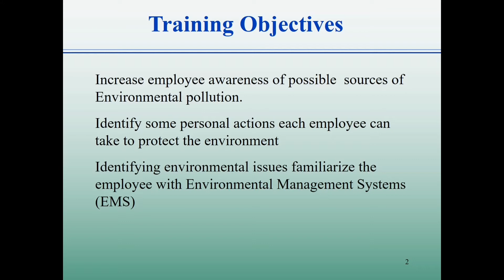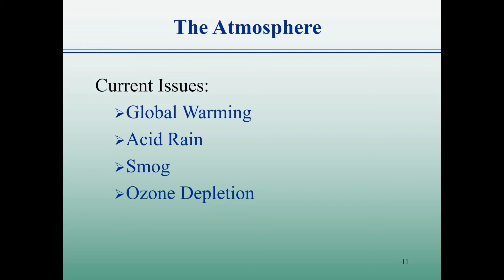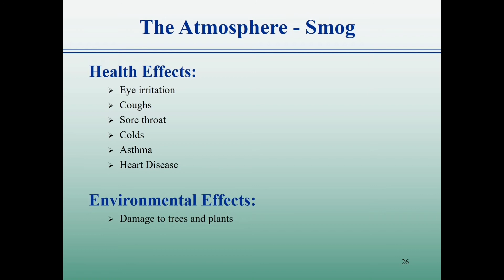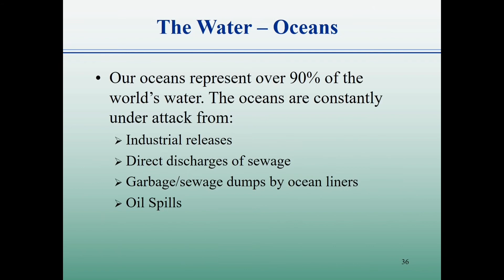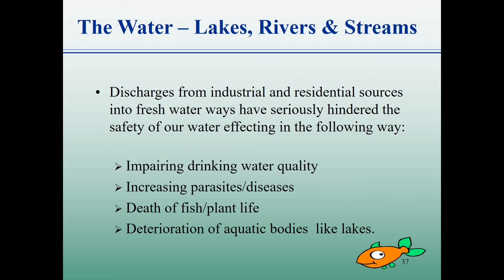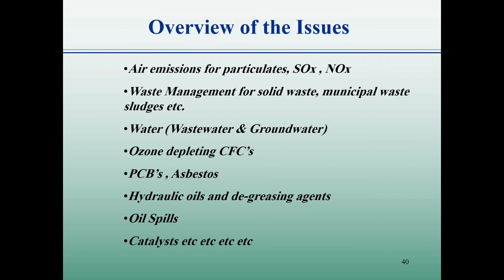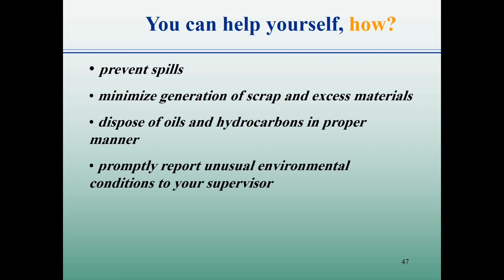Environment Safety Awareness training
Environmental awareness is to understand the fragility of our environment and the importance of its protection. Promoting environmental awareness is an easy way to become an environmental steward and participate in creating a brighter future for our children.

A truly wonderful resource for all students, experts, and enthusiasts with a passion for the developing world. Right-Stuff also supplies a vast social network that allows you to interact with others who share your interests. Join our network link given below.

You can join our other social media for peering, Networking, and daily discussion with other professionals: